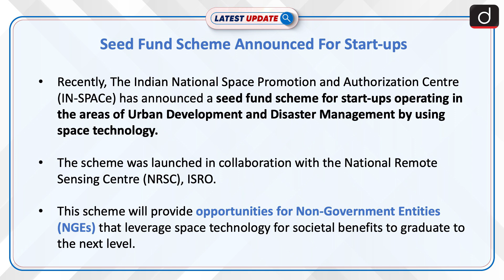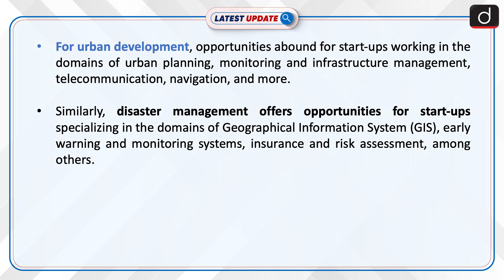Seed Fund Scheme Announced For Start-ups | Latest update | Drishti IAS English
Recently, The Indian National Space Promotion and Authorization Centre (IN-SPACe) has announced a seed fund scheme for start-ups operating in the areas of Urban Development and Disaster Management by using space technology. The scheme was launched in collaboration with the National Remote Sensing Centre (NRSC), ISRO.

LatestUpdate DrishtiIASEnglish SeedFundSchemeforstartups IN-SPACe